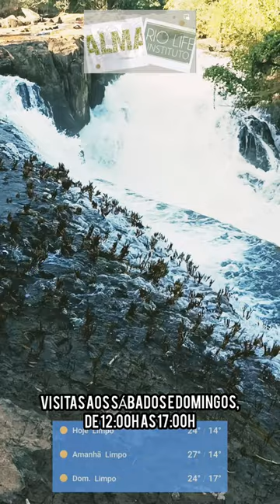Previsões para o fim de semana